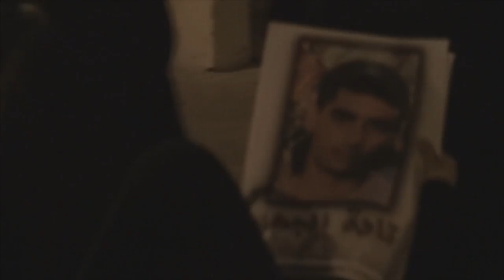قمع تظاهرة في قرية كرباباد مسقط رأس الشهداء المغدور بهم في البحر 18/2/2018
قمعت القوات الخليفية، اليوم الأحد (18 فبراير/شباط 2018) تظاهرة في قرية كرباباد حمّلت سلطات آل خليفة المسؤولية عن سقوط أربعة شهداء في عرض البحر.

انطلقت مسيرة أهلية في قرية كرباباد، بعد اعلان نبأ استشهاد أربعة من فرسان البحرين اثر تعرض قاربهم لإطلاق نار.

وهتف المشاركون بهتافات مناوئة للسلطات الخليفية، وحملوا صور الشهداء المغدور بهم، سرعان ما اعترضت التظاهرة قوات مسلحة بالغاز المسيل وكلقات الشوزن، الأمر الذي ادى لإندلاع اشتباكات المحتجين الغاضبين والقوات الخليفية.

وكان تيار الوفاء الإسلامي قد زف نبأ استشهاد أربعة من الشبان وهم: ميثم علي إبراهيم يوسف (22 عام)، السيد قاسم خليل درويش (23 عام)، السيد محمود عادل كاظم (23 عام)، وحسن علي عباس البحراني (25 عام).

وأشار تيار الوفاء الإسلامي أن جميع المعطيات والتفاصيل المتعلقة بظروف شهادتهم تتصف بالغدر والاغتيال وترجع أسبابها إلى السلطة الغادرة.

وحمّل تيار الوفاءالعصابة الخليفية المجرمة وأمريكا وبريطانيا وزر دماء هؤلاء الشهداء، ودعا للإحتفاء بشهادتهم.